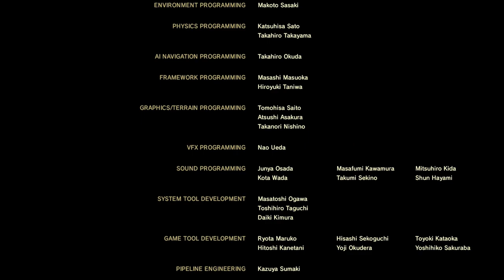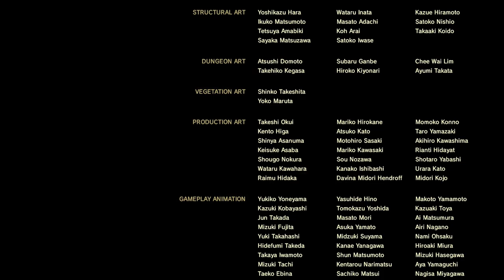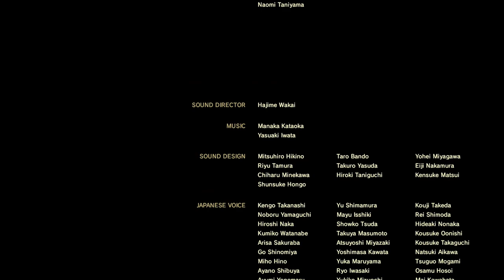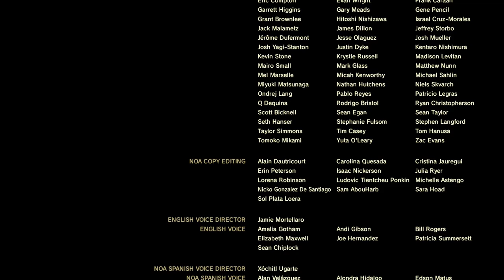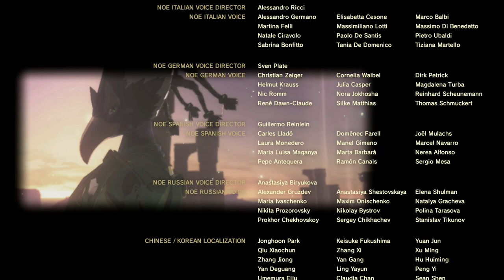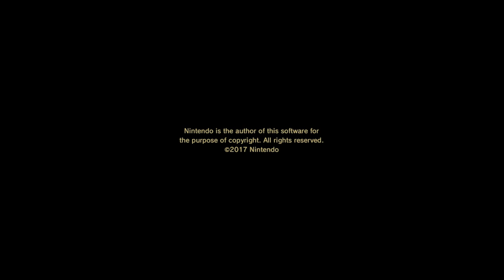Punished Slink | Breath of the Wild #8 [Xelrog/Jack]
Xelrog and Jack stream The Legend of Zelda: Breath of the Wild for the Nintendo Switch live on Twitch and YouTube. The game may be over... but it will never be over for Slink.